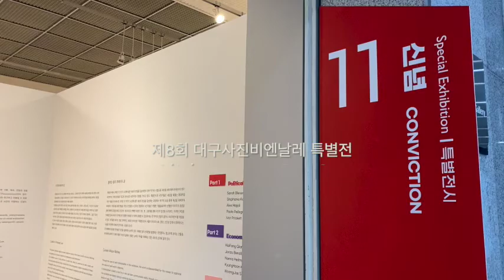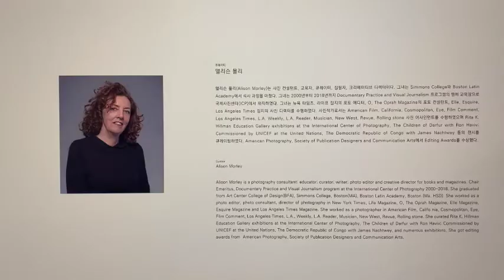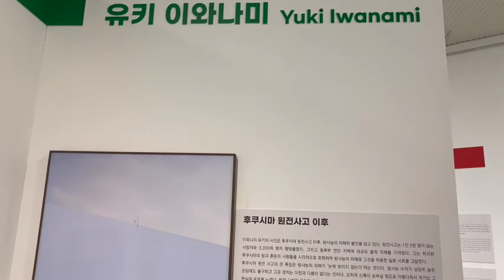제8회 대구사진비엔날레 특별전 _ 신념 CONVICTION _이기명 기획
대구문화예술회관에서 진행중인 제8회 대구사진비엔날레 특별전 _ 신념 CONVICTION _이기명 기획